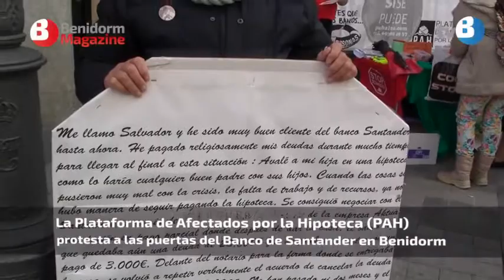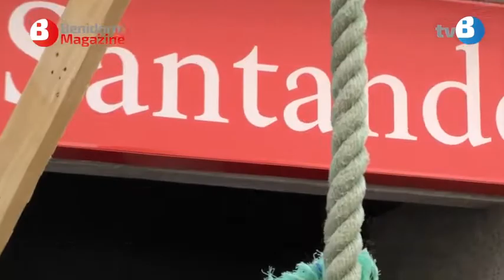Acción de la PAH a las puertas del Santander en Benidorm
Ante la oficina del Banco de Santander de la Alameda de Benidorm se manifiesta Salvador, afectado por las duras condiciones que le quiere imponer el bando incluso después de haberse quedado con la casa. A Salvador le acompañan miembros de la Plataforma de Afectados por la Hipoteca de Altea.